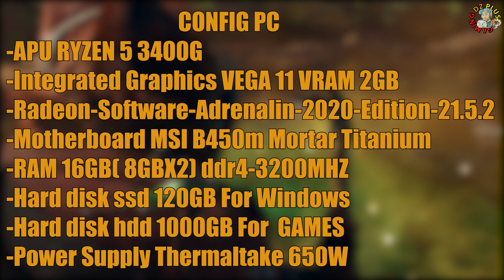Biomutant VEGA 11 RYZEN 5 3400G🤔1080p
Biomutant RYZEN 5 3400G RX VRGA 11🤔1080p 16GB RAM

Screen Recording "EZYCAP 284" NO FPS DROP

00:00    CONFIG PC
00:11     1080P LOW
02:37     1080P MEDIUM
04:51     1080P HIGH RESOLUTION SCALE 50%

CONFIG PC:
-APU RYZEN 5 3400G
-Radeon™ RX VEGA 11 2GB VRAM
-SOftware Adrenalin 2020 Edition 21.5.2
-Motherboard MSI B450m Mortar Titanium
-RAM ENIGMA 16GB( 8GBX2) ddr4-2666MHZ OC 3200MHZ
-Hard disk ssd 120GB For Windows
-Hard disk hdd 1000GB For  GAMES